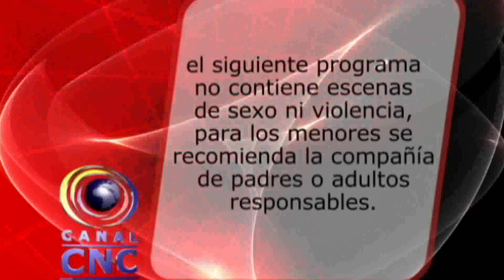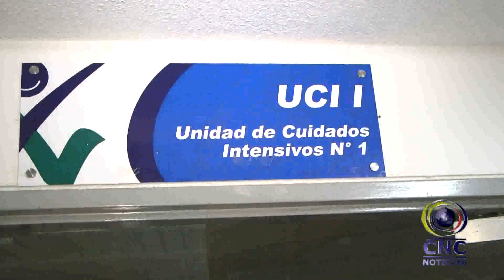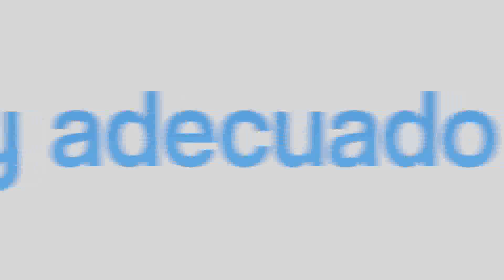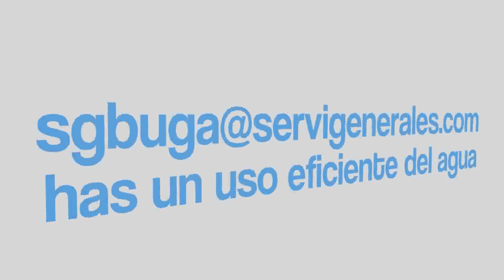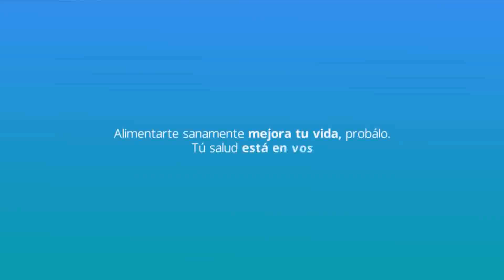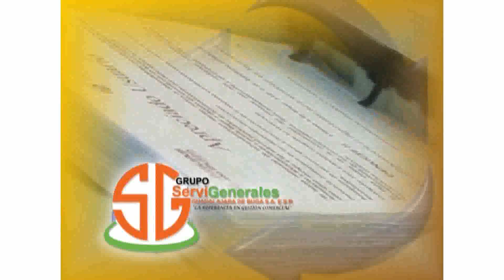CNC NOTICIAS BUGA 30 DE NOVIEMBRE DE 20161